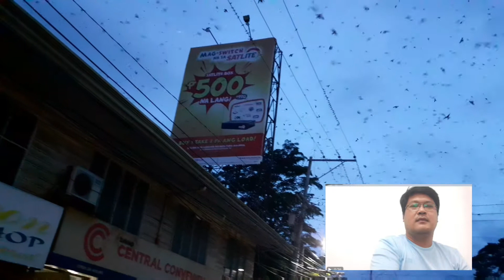Millions of birds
Digos City, Philippines